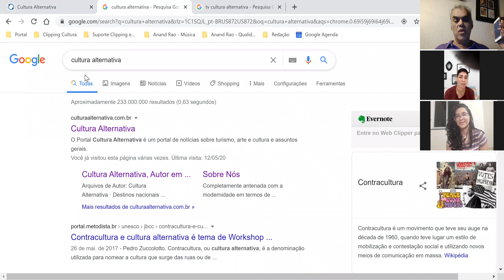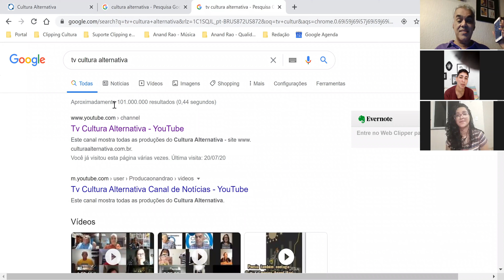Entrevista com Juliana Cunha e Hellen Mesquita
Cultura Alternativa